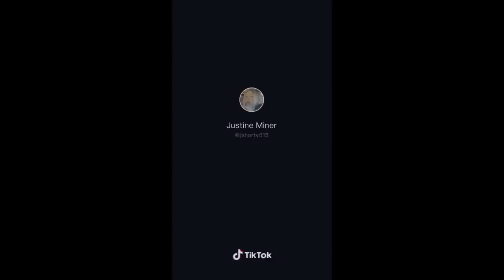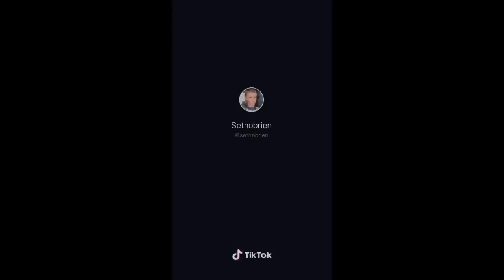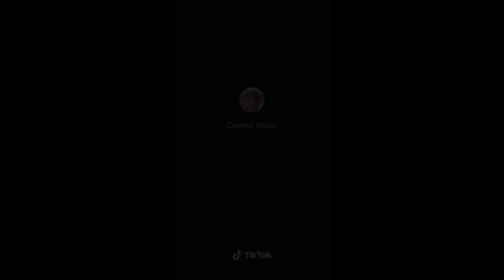LGBTQ+ TIKTOKS because i couldn't find any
Some artfully crafted LGBTQ+ TikToks.
Comment ideas for future compilations.